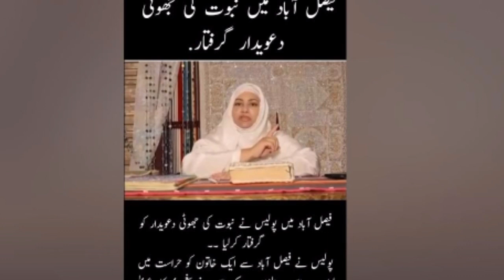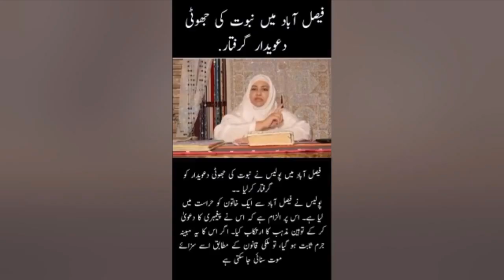Supreme Court Big Decision | Once Again Faiz Hameed is back? پیغمبری کا دعوی کر دیا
عمران نے 8 ججز کو گھر بھیج دیا

 shayan ali london kill | Supreme Court Big Decision against shahbaz sharif | bajwa arrest news